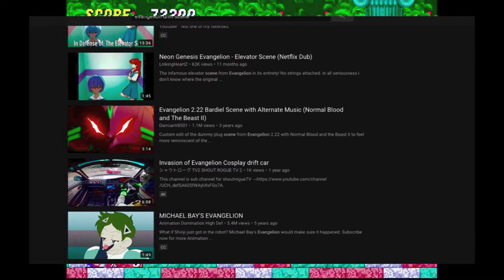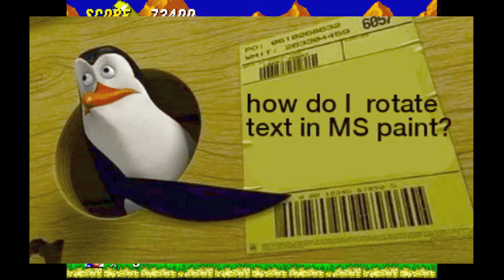Sonic 2 Ep3 - The Wata Level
Water? Wata? Coke? Pop? Look man its fcuken water chill ur shit